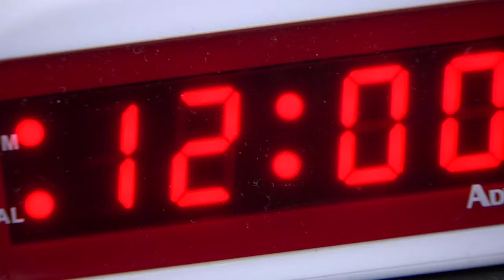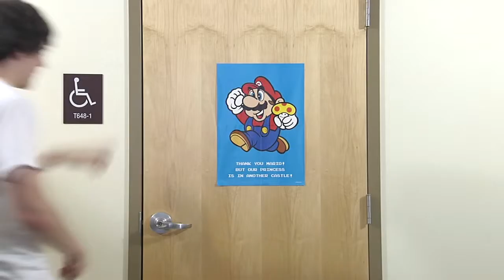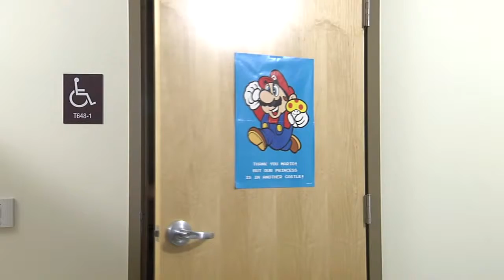Day in the Life of a Late Student (In-Camera Assignment)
This was an "in-camera" assignment for a college field production class. The goal was to make a "Day in the Life" video without editing in post-production. All edits were made by pushing the record button on the camera, and, therefore, the entire video was made in one day. There is also, purposely, no dialog.

Created by: Zack Esposito & Jeff DePalma
Starring: Jeff DePalma - Late Student, Tim Lind - Passerby, Zack Esposito - Himself, & Prof. Neill - Himself
Shot using a P2-HD Panasonic Camcorder